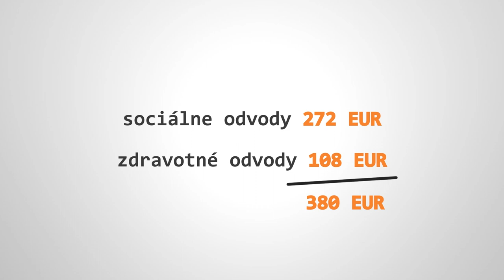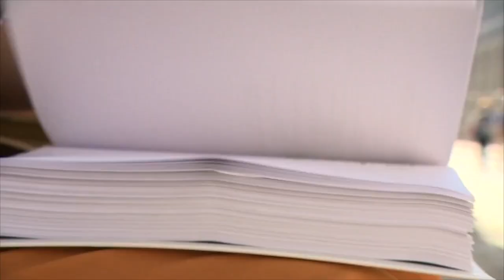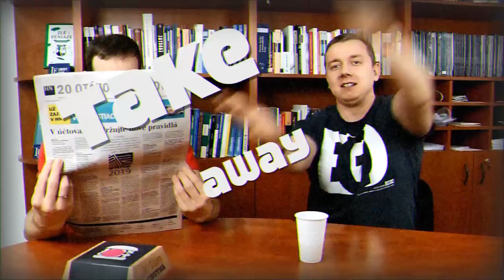Aká je Cena zamestnanca?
Prečo zamestnanci plačú, že zarábajú málo, a zamestnávatelia kričia, že práca je drahá? Aká je teda cena zamestnanca? Ak vám nestačí toto video, pozrite si našu novú kalkulačku